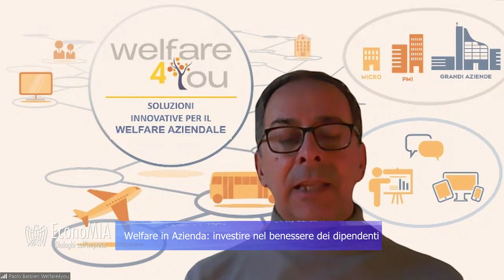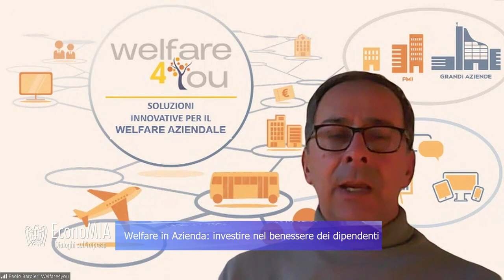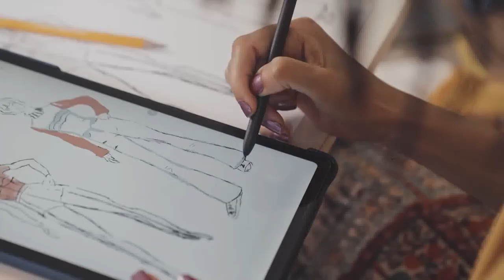EconoMIA - Welfare in Azienda: investire nel benessere dei dipendenti